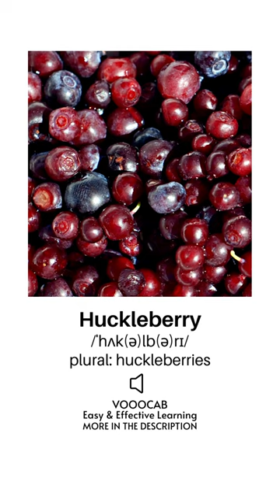Huckleberry - Pronunciation, English Phonetic Transcription, Plural Form/Berries Vocabulary Playlist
• English word "Huckleberry". Visual flashcard video with a photo (image/picture), audio pronunciation sound, English phonetic transcription, and the plural form.

• More vocabulary on different topics are in the playlist section of the channel.